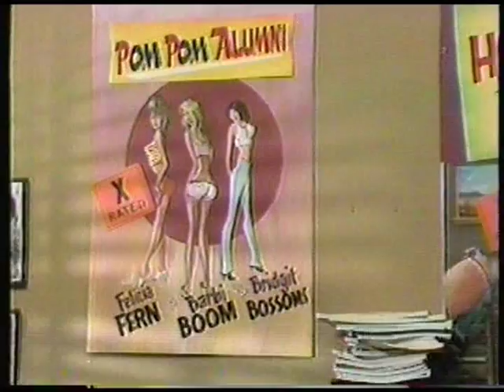"Fridays TV Show" (1981) [Show B-02] "Monster Dearest" [02 of 10]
Kenny the Monster (Mark Blankfield) tells his life story to a Hollywood producer (Michael Richards).  Marty Feldman stars as Kenny's father!

** Check out this excellent article written by Dennis Perrin:  "Fridays: The SNL Ripoff That Nearly Surpassed the Original"  (January 31st, 2012)  -